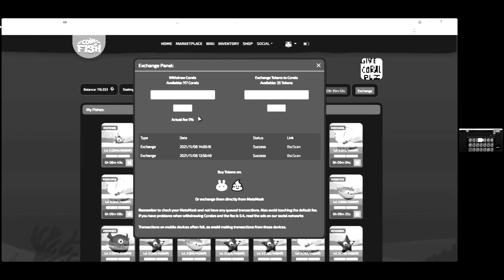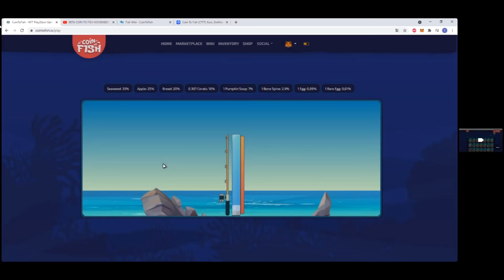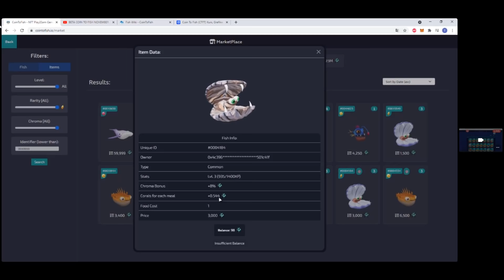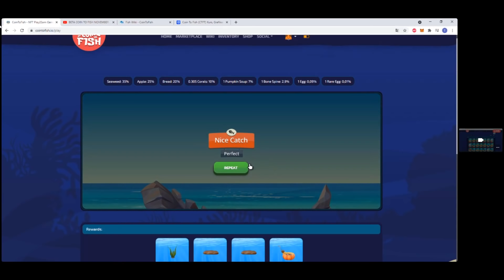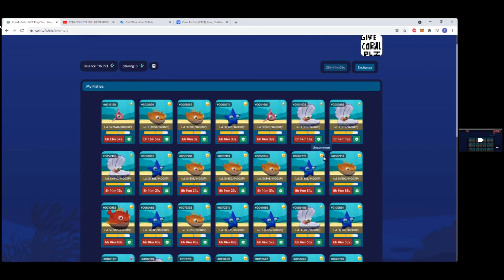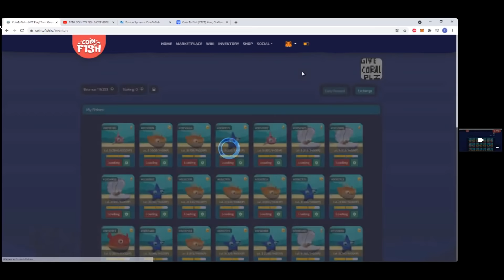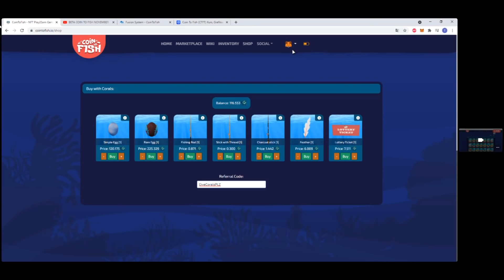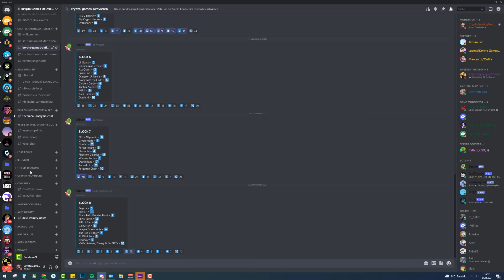Coin To Fish ($CTFT) 🎣 Anfänger-Tutorial mit Evil [deutsch]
Coin To Fish ($CTFT) 🎣 Lohnt sich das Spiel? Anfänger-Tutorial mit Evil [deutsch] Evil aka. Tristan ist einfach zu sympathisch!

📌 Kurzbeschreibung:
CoinToFish (CTF) ist ein Play-To-Earn-Spiel zum Thema Angeln, bei dem Sie Meeresbewohner sammeln können, um direkt an der sich selbst tragenden Wirtschaft des CTFT-Tokens teilzunehmen.

CTF wird das erste maritime Spiel sein, das Features aktueller NFT-Spiele vereint, verbessert und um eine einzigartige Note ergänzt.

Das Spiel läuft über das BSC-Netzwerk (Binance Smart Chain), das dafür sorgt, dass die Transaktionskosten sehr niedrig sind.

📖 Inhaltsverzeichnis:
0:00 - Intro
3:14 - Was braucht man, um mit dem Spiel zu starten?
4:56 - Wie funktioniert Coin to Fish?
8:44 - Was sind Chroma Fische?
11:09 - Einnahmen pro Fisch
12:28 - Gilden Bonus
13:48 - Was sind deine täglichen Aufgaben? Wie gehst du vor?
18:43 - Ergibt es mehr Sinn Fische oder Eier zu kaufen?
20:22 - Soll man erstmal ordentlich Futter angeln?
21:29 - Achtet auf den CTFT Preis und passt eure Strategie an
23:22 - Die Zukunft von Coin to Fish
24:39 - Fische verkaufen
26:13 - Wichtige Info zur Ein- und Auszahlung
28:09 - Der Seiltanz mit der Preisänderung
28:58 - Sind die Fische NFTs?
31:22 - Wie hoch ist der Aufwand?
32:23 - 6% Discount auf Eier
34:33 - Effektivität und Reinvestitionen
36:44 - Coin to Fish Metaverse?
39:26 - Discord Anleitung